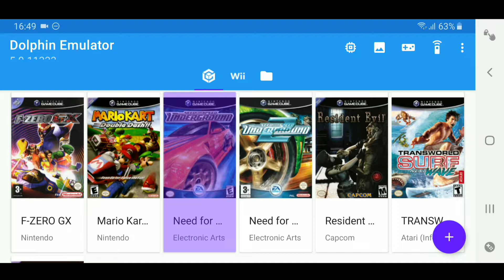NEED FOR SPEED UNDERGROUND NO CELULAR - TESTE DE DESEMPENHO (DOLPHIN EMULATOR)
SPECS
Processador: 4x 2.8 GHz Kryo 385 + 4x 1.7 GHz Kryo 385
Chipset: Snapdragon 845 Qualcomm SDM845
GPU: Adreno 630
Memória RAM: 6GB